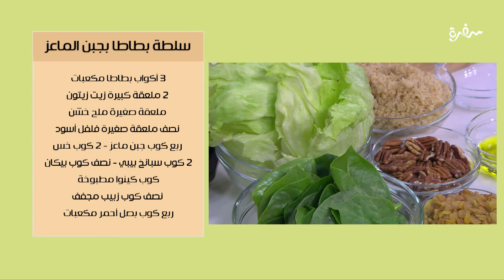سلطة بطاطا بجبن الماعز | ساندرا مكاري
طريقة عمل سلطة بطاطا بجبن الماعز  مع ساندرا مكاري في بالهنا و الشفا